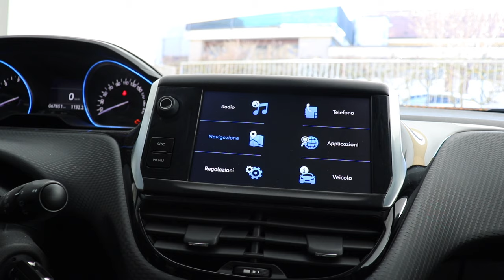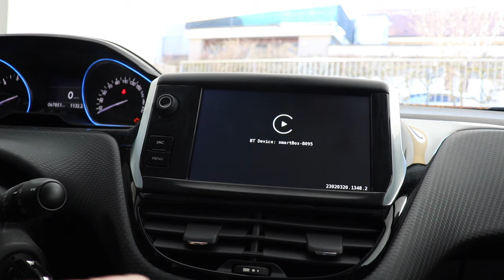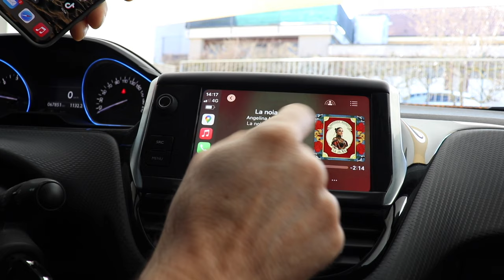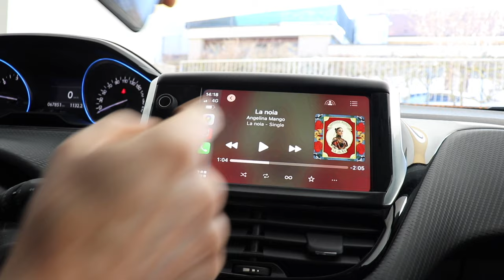27€ E HAI APPLE CARPLAY WIRELESS SULLA TUA AUTO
Link Utili

         ❖❖❖❖❖❖❖❖❖❖❖❖❖❖Contatti❖❖❖❖❖❖❖❖❖❖❖❖❖❖❖